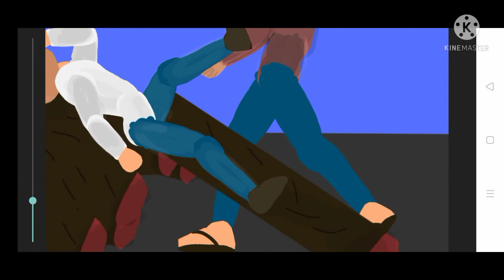𝑑𝑟𝑎𝑤𝑖𝑛𝑔 𝑐𝑎𝑟𝑡𝑜𝑜𝑛𝑠 2 𝑝𝑢𝑠ℎ𝑝𝑎 𝑎𝑛𝑖𝑚𝑎𝑡𝑖𝑜𝑛